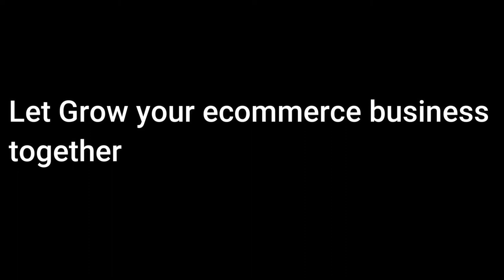Step-by-Step 3D Instructions Animation: Bringing Products to Life!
Unlock the power of visual guidance with our immersive 3D instructions animation! 🌐 Watch as we meticulously illustrate step-by-step instructions, making complex processes crystal clear. Whether assembling, using, or maintaining your product, our 3D animations provide a user-friendly experience. Elevate your product communication with the dynamic storytelling of 3D product animation. Ready to enhance your user manuals and customer experience?

Revolutionize how you convey instructions with our expert 3D animations.